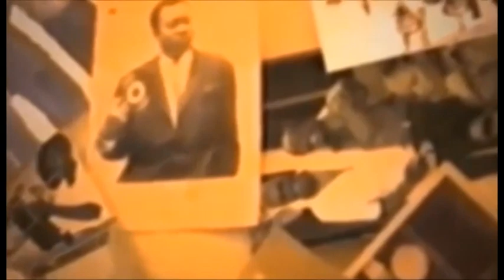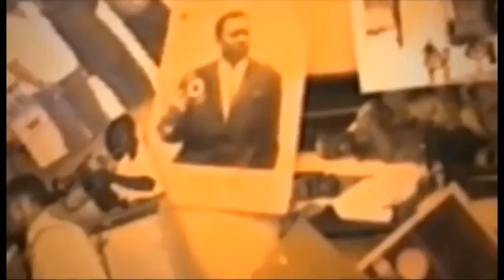VOYAGE YA MAMA OLIVE NA BA COMEDIENS EPANZI BA SECRET BALOBI AMEMI KAKA BATU NA BANGO YA MAJORITE